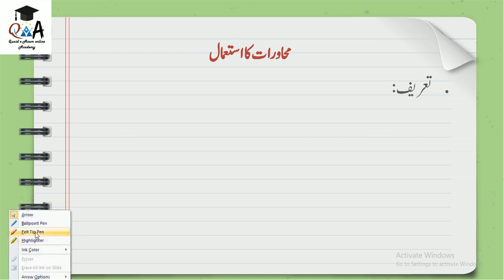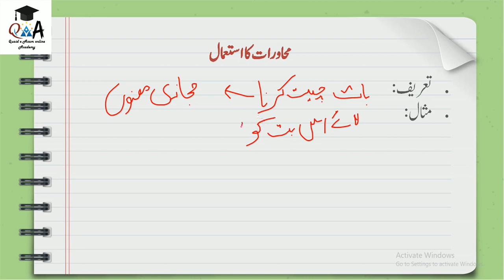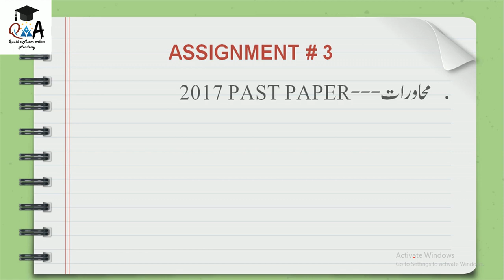محاورات کا استعمال-PMS URDU -QUAID E AZAM ONLINE ACADEMY-PMS PREPARATION 2022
How to prepare for competitive exams in short time
How To Make Notes For Competitive Exams ( CSS / PMS / PCS) ?
Cell Biology, Genetics, Molecular Biology, Evolution and Ecology ( PDF ) BY P.S. VERMA & V.K. AGARWAL